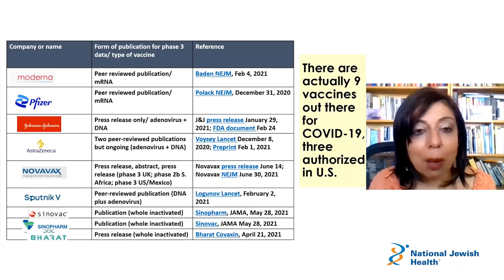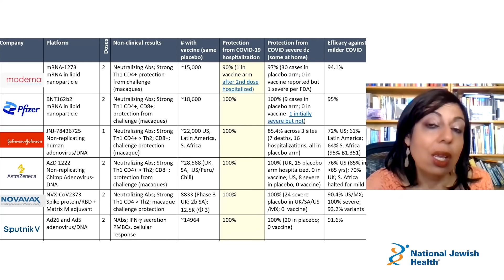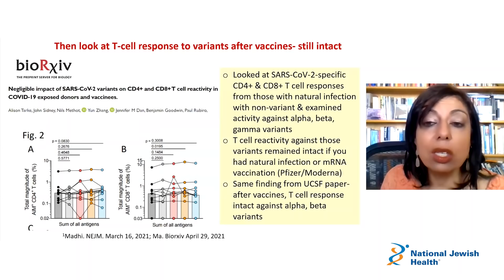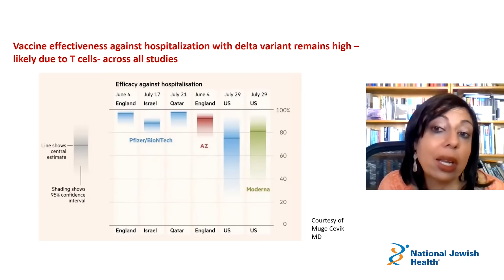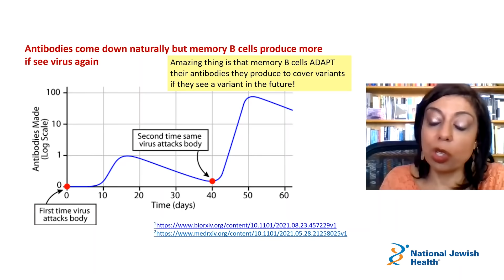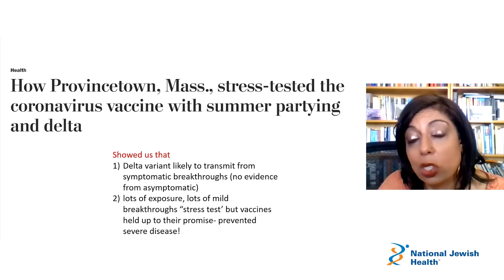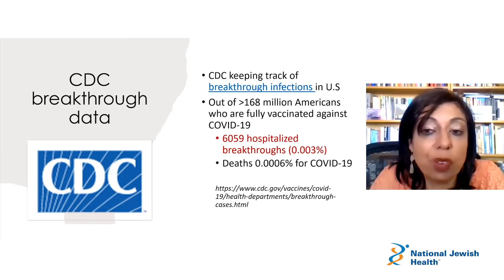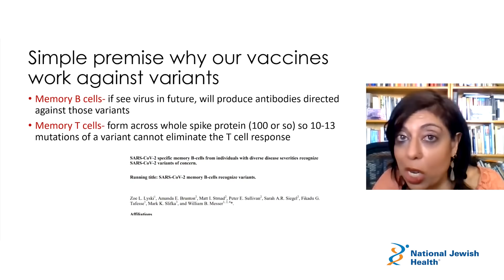COVID-19 Vaccines, Delta and Immunity | 8-27-2021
Presented by:
Monica Gandhi, MD, MPH
Division of HIV, Infectious Diseases, and Global Medicine
University of California San Francisco (UCSF)

Topics include: COVID vaccines, delta variant, COVID immunology, T cells, B cells, boosters, global vaccine equity

Part of the National Jewish Health Department of Medicine Grand Rounds Video Series